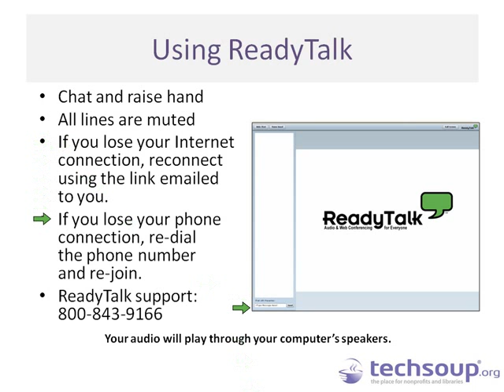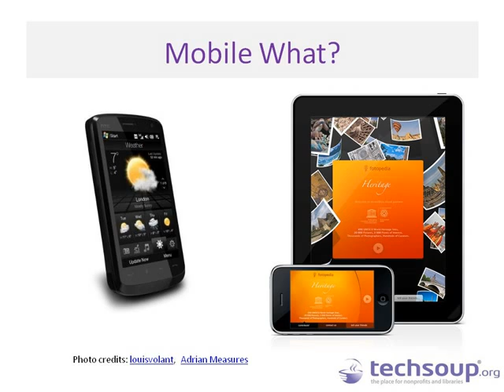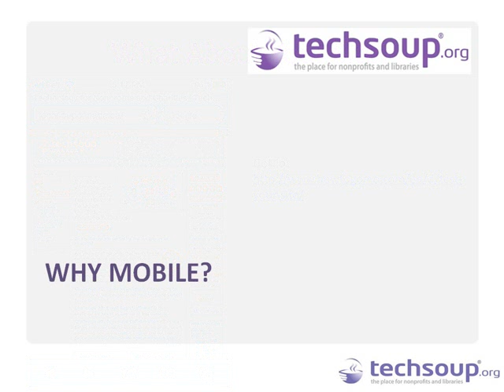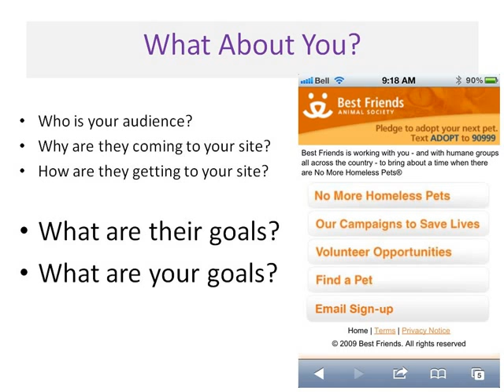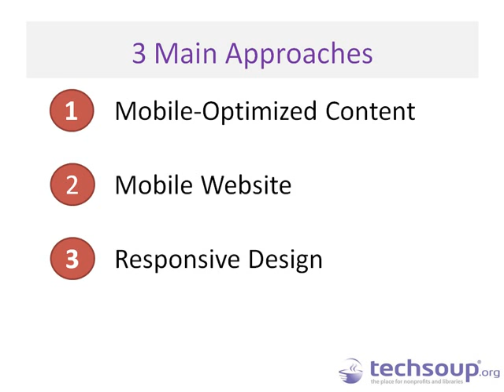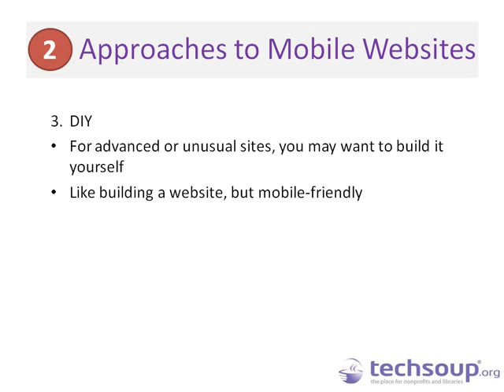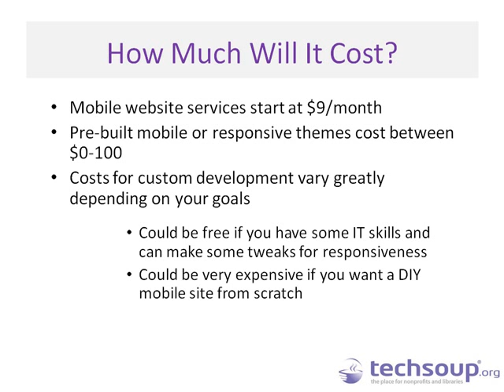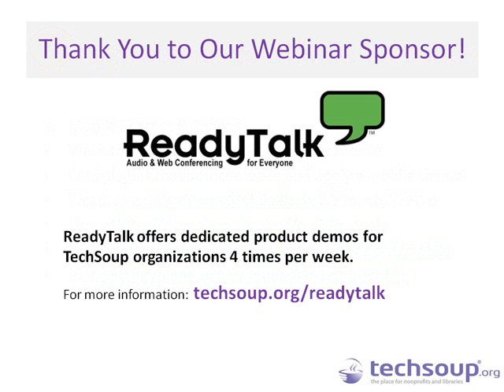Webinar - Optimizing Your Website for Mobile Devices - 2013-07-25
Do your supporters want to be able to access your websites on the go? There's a good chance the answer is yes. The good news is that there's a range of ways to make your site mobile-friendly depending on your needs. This webinar will provide a high-level overview of this topic from a non-techie perspective.

We will cover:

    Should you optimize your website for mobile?
    What are the main approaches to creating a mobile-optimized site (or part of your site)?